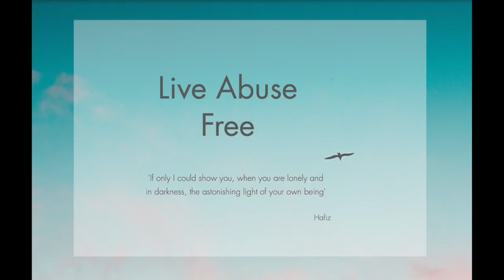Pathological Gaslighting Examined: James Saroka And His Girlfriend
[NEWS: Kaitlin is no longer James Saroka's girlfriend, they've split up!! Huge relief!]
James Saroka, a guy with a channel on Periscope, gives us a great example of gaslighting when he gaslights his girlfriend Kaitlin.  I think James's behaviour is abusive and that he exhibits traits found in people with Narcissistic Personality Disorder. Like all narcissistic abuse, gaslighting is a way to manipulate a person to the abuser's advantage. Gas lighting gives us the feeling we can't trust ourselves or our experiences and that there is something wrong with the way we interpret the world around us and our senses. When someone is gaslighted many times by a narcissist, they can experience something called 'Learned Helplessness' which I'll be looking at in another video soon.